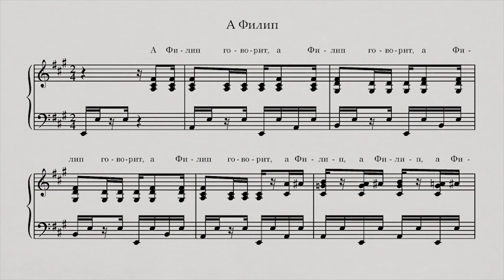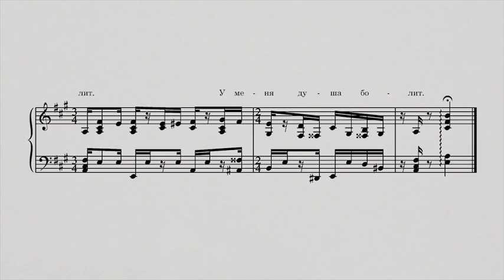Sergei Zagny. A Philip (Audio & Score)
А Филип / A Philip

Music, text, voice and piano playing by Sergei Zagny. Zagny Home Studio, 5–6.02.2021.